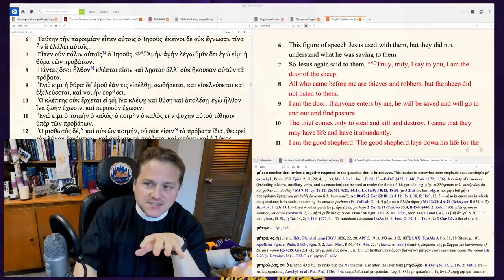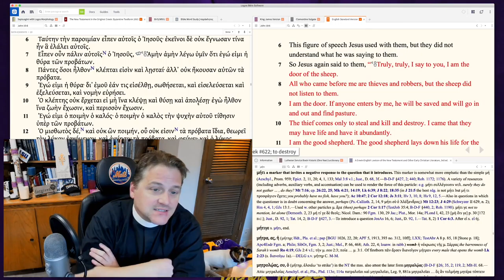0427 The Shepherd, the Door, and Salvation - A Higher Things® Video Short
Jesus is the door. He's the entrance to eternal life. Is He REALLY the door? Yes! Is He a symbolic door? No. He's the one that you enter through to get eternal life. The Good Shepherd stands in the gap of the sheep pen and gives up His life for the sheep. In Him being the door, you are saved. Entering through that Door, you have eternal life.